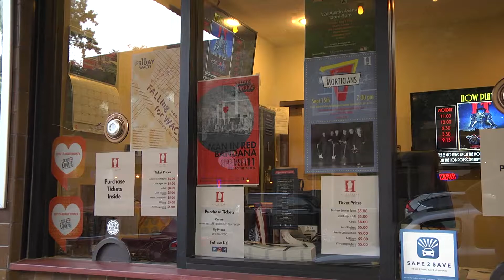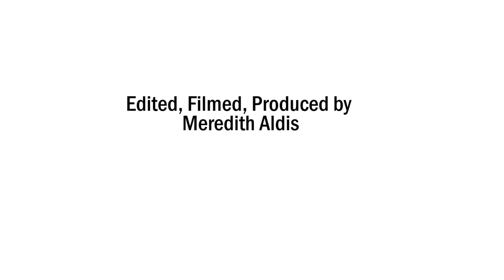Monday Movie Night Holds Tribute to 9/11 Hero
Meredith Aldis | Intern

The Waco Hippodrome holds Monday Movie Nights.

A committee comprised of students, faculty, and staff pick the films for each week.

Tonight's film was a special tribute to a day that will never be forgotten, September 11, 2001.

"We were impacted by the story and we thought that it resignated very much with individuals that remember 9/11," Assistant Director of the Student Union and the Program Coordinator for Movie Mondays, Jordy Dickey said.

The man in the red bandanna is a documentary film about the inspirational story of an American Hero, Welles Remy Crowther, who saved at least a dozen lives during the 9/11 attacks in New York City during which he lost his own life.

"We thought that Welles heroism that day and the way he served selflessly that day would really speak well to the audience," Dickey said.

"I really loved hearing the personal stories and testimonies about the guy in the red bandanna," said Plano, Texas senior, Audrey Ross, "It was really cool to see from the survivor's perspective how Welles was about to rescue all of those people."

The next Monday Movie Night is September 18th and the film "Generation Found" will be showing.